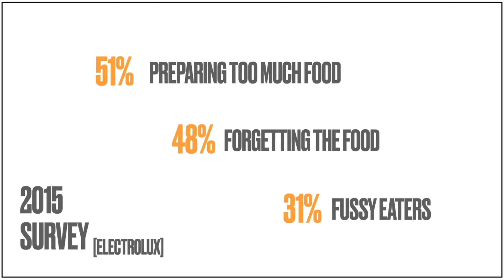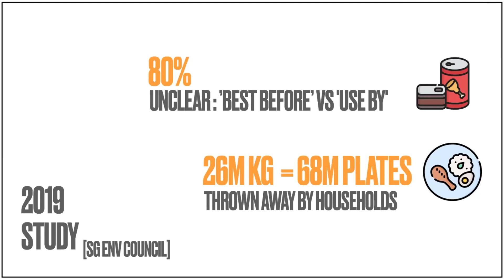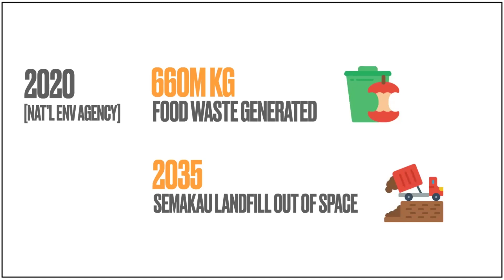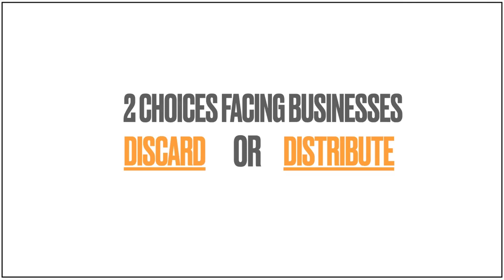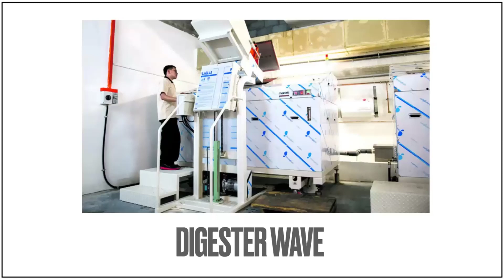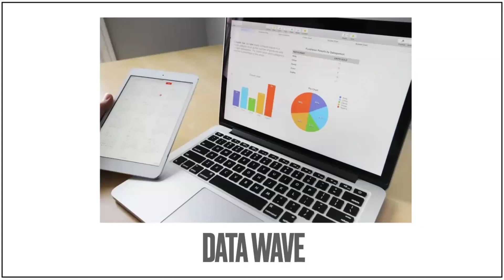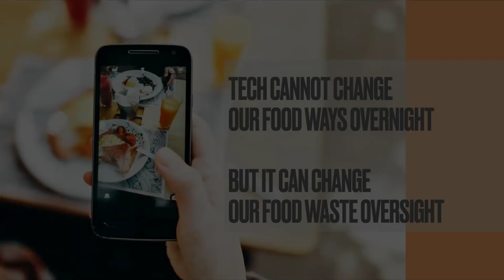Can Tech Tackle the Thorn of Food Wastage? | Preston Wong | TEDxNewton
Food waste is a massive global challenge that is estimated to amount to over 1.3 billion tons per year, or approximately US$1 trillion. In Singapore, this issue is no less severe, with households and businesses facing various food wastage challenges. In recent years, at least four waves of technological innovation has impressively emerged to combat this thorny issue. But is technology sufficient to tackle food wastage? Preston Wong is the CEO & Cofounder of treatsure, Singapore's leading mobile app linking consumers to businesses with surplus and sustainable food since 2017. Prior to his entrepreneurship journey, Preston graduated from NUS Faculty of Law and NUS Business School. He is currently also an Adjunct Faculty for Sustainability Law and Policy at SMU Yong Pung How School of Law, and has been featured in various media and conferences on his sustainability perspectives. This talk was given at a TEDx event using the TED conference format but independently organized by a local community.